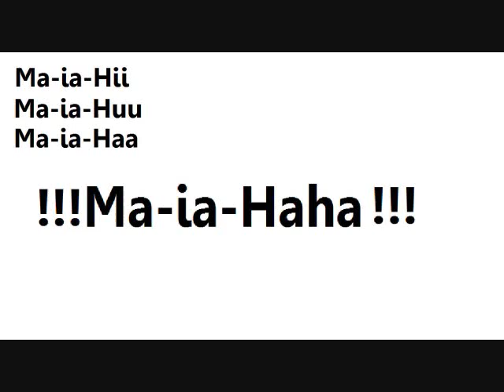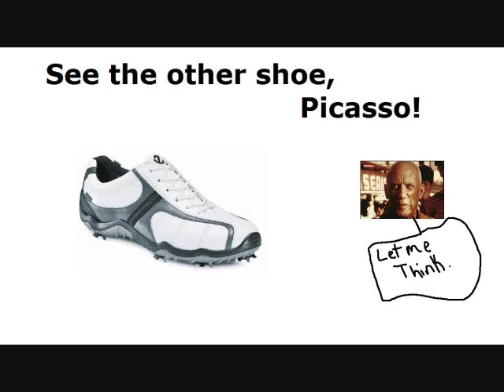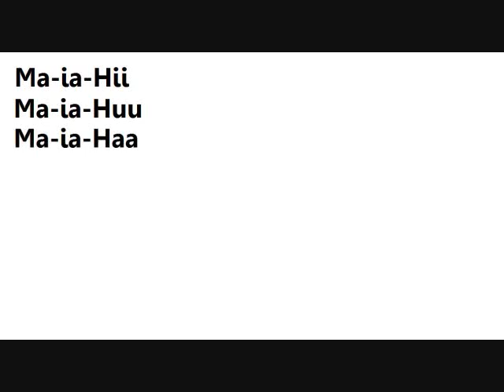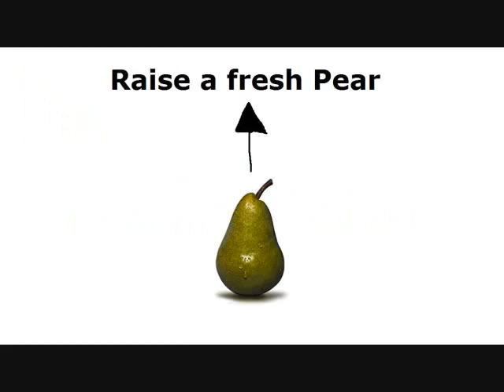Numa Numa By O-Zone (Misheard Lyrics) My Version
Not Real Lyrics
You Can Get This on iTunes
Dragostea Din Tea